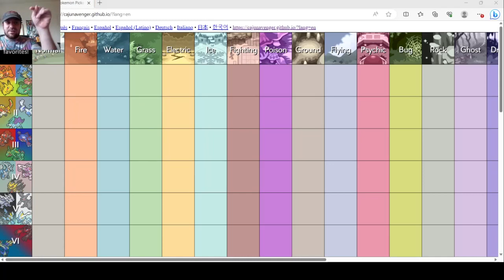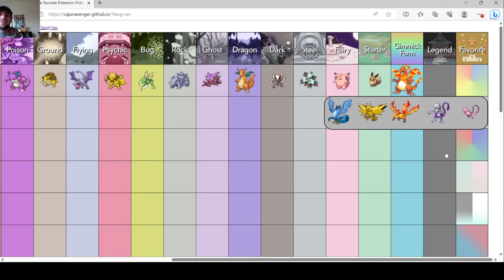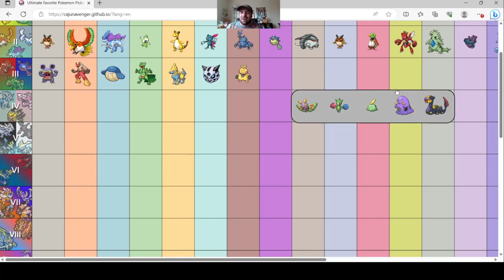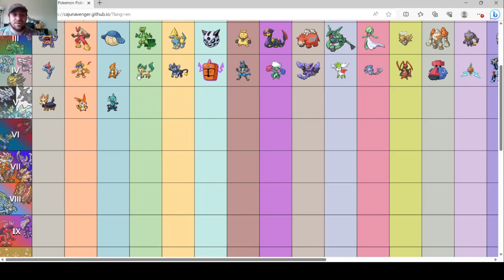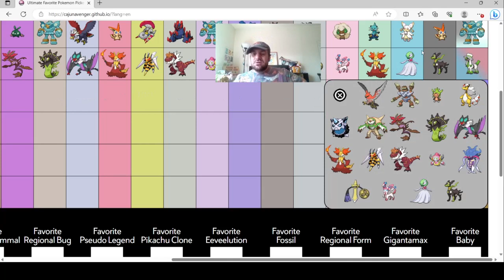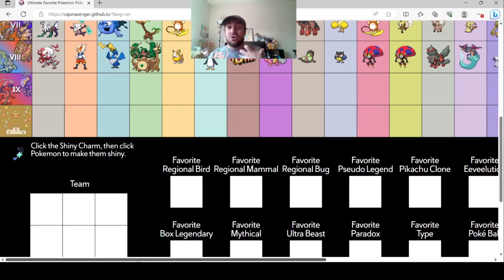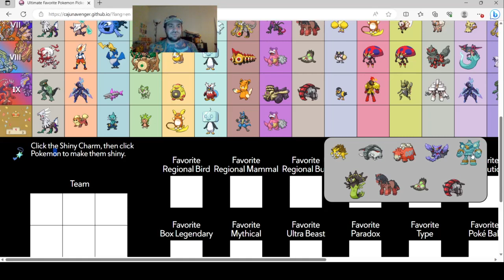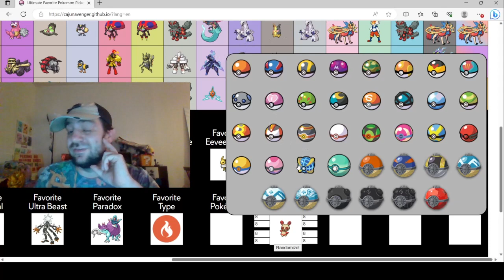This Website Picks my Favorite Pokemon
Or, this video will immediately be irrelevant in a day when Teal Mask drops, so I'll do a Paldea exclusive tier list soon.

All these amazing remixes thanks to various artists on Soundcloud (I swear I'll find a way to legally play official OST soon)

00:27 Kanto
08:30 Johto
13:24 Hoenn
18:54 Sinnoh
23:04 Unova
26:57 Kalos
30:49 Alola
34:53 Galar
39:01 Paldea
42:53 Ranking all the Faves
51:04 Coney's choice